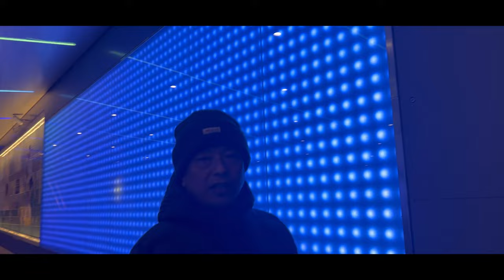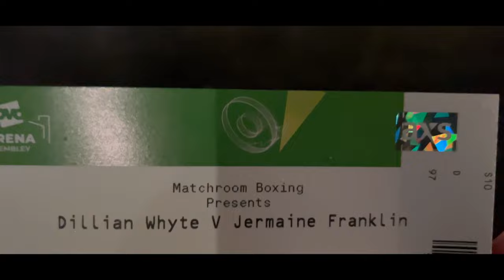Boxing in Wembley London | A live experience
Welcome to my new vlog. This time my papa and grandad took over the camera. Hope you will enjoy this. A live boxing match experience between Whyte and Franklin in @WembleyArenaLondon

-• Upbeat Hip Hop Ba.

Love peace and smiles